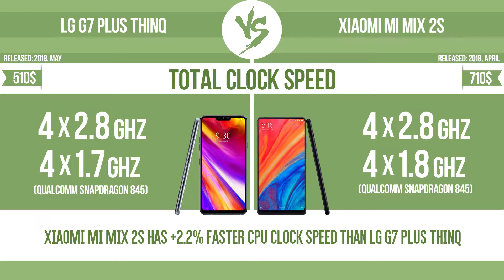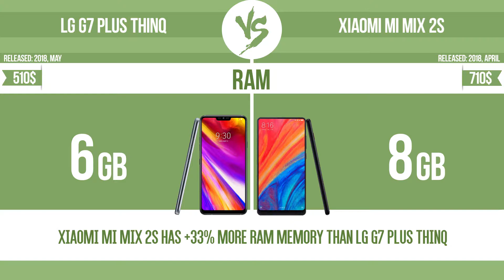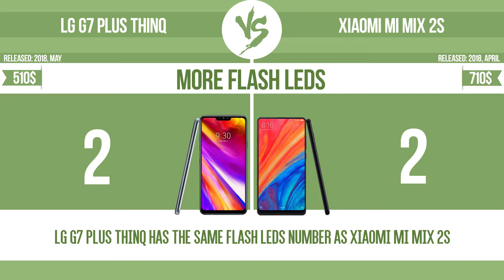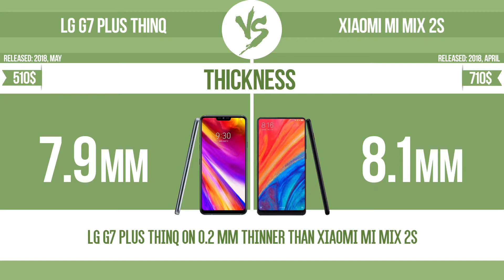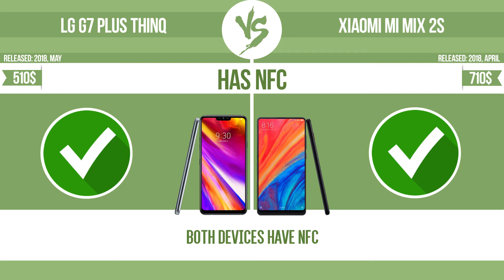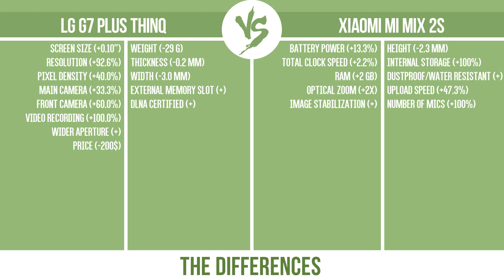LG G7 Plus ThinQ vs Xiaomi Mi Mix 2s ✔️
See current devices prices:
LG G7 Plus ThinQ